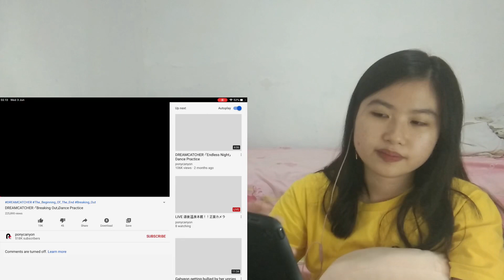First Time Reacting to Dreamcatcher (드림캐쳐) - Breaking Out MV + Dance Practice!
Hi guys! This video is about Dreamcatcher!
I couldn’t find a music show performance with reliable camera work - mostly are fancams, so I decided to react to the dance practice instead!
Please be kind and don’t hesitate to discuss differing opinions with me!